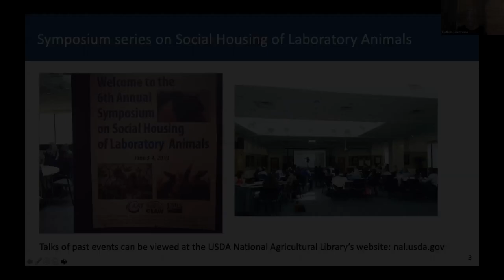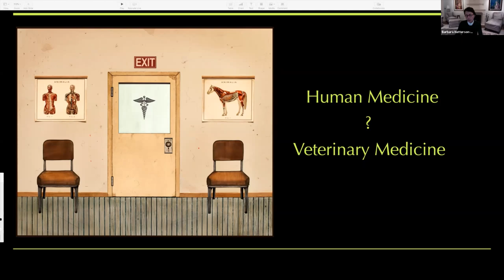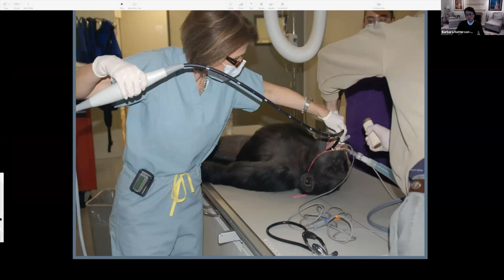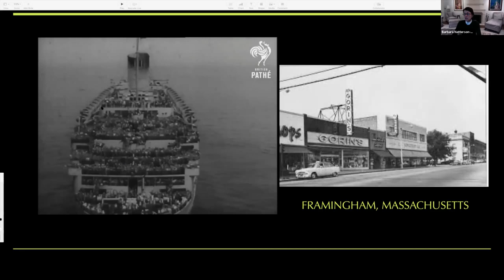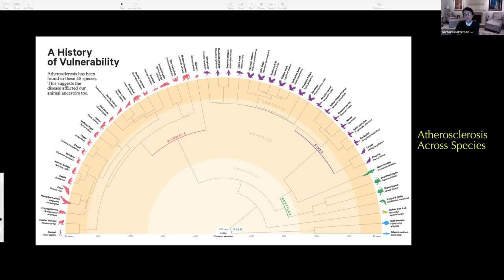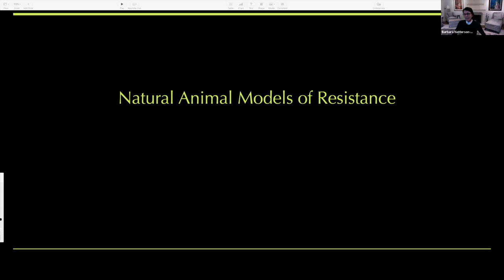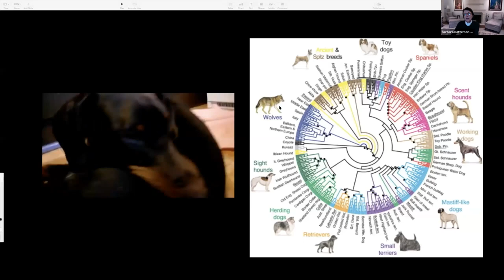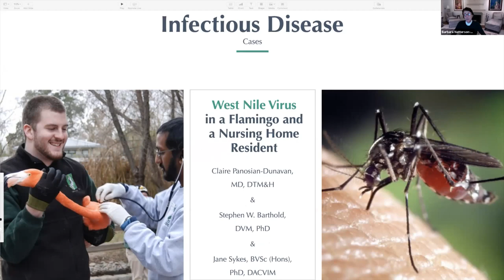Beyond Zoonoses: The Crucial Connection Between Humans, Animal And Non-Communicable Diseases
Speaker: Barbara Natterson-Horowitz

Presented at the 7th Annual 3Rs Symposium: Practical Solutions and Success Stories
co-hosted by the USDA Animal Welfare Information Center (AWIC), NIH Office of Laboratory Animal Welfare (OLAW), the Johns Hopkins Department of Molecular and Comparative Pathobiology, and the Johns Hopkins Center for Alternatives to Animal Testing (CAAT), was held online on June 4-5, 2020.